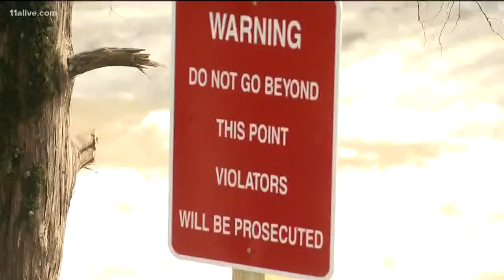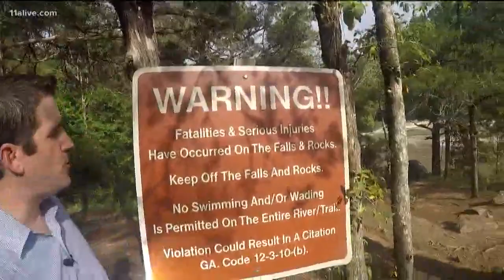Officials to swimmers at High Falls State Park: 'Keep yourself out of the river... It's not safe'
Officials said it's becoming a common occurrence - crews braving the rapids to rescue swimmers who weren't supposed to be there in the first place.